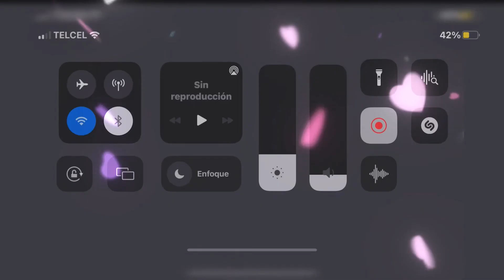In the Alpha Legion with the aircraft carrier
ᴬˡⁱˢˢᵒⁿ ᵃⁿᵈ ʰᵉʳ ᵃⁱʳᶜʳᵃᶠᵗ ᶜᵃʳʳⁱᵉʳ